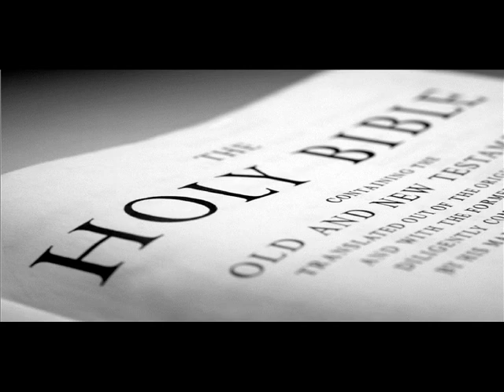Lester Roloff - Listening At The Heart's Door